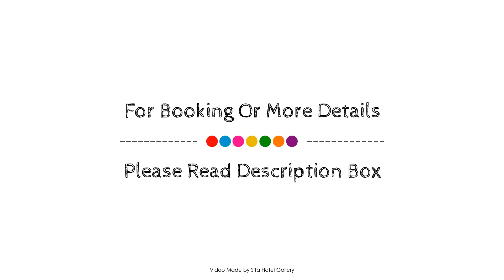Bastion Hotel Tilburg, Netherlands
About Property:
Set in a prime location of Tilburg, Bastion Hotel Tilburg puts everything the city has to offer just outside your doorstep. The hotel offers a wide range of amenities and perks to ensure you have a great time. Free Wi-Fi in all rooms, 24-hour front desk, express check-in/check-out, luggage storage, car park are there for guest's enjoyment. Guestrooms are designed to provide an optimal level of comfort with welcoming decor and some offering convenient amenities like television LCD/plasma screen, internet access – wireless, air conditioning, heating, wake-up service. Entertain the hotel's recreational facilities, including billiards. Friendly staff, great facilities and close proximity to all that Tilburg has to offer are three great reasons you should stay at Bastion Hotel Tilburg.
Searching For
1. Bastion Hotel Tilburg
2. Bastion Hotel Tilburg Virtual Tour
3. Bastion Hotel Tilburg Rooms
4. Bastion Hotel Tilburg Amenities
5. Bastion Hotel Tilburg Videos
6. Bastion Hotel Tilburg Offers
7. Bastion Hotel Tilburg Deals
Audio Credit:
Track Title: Subway Dreams
Artist: Dan Henig